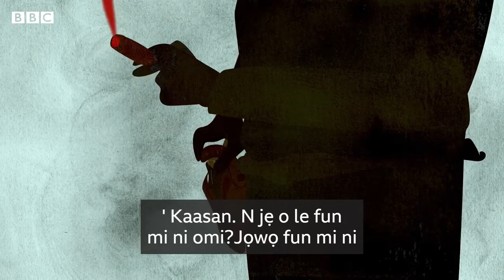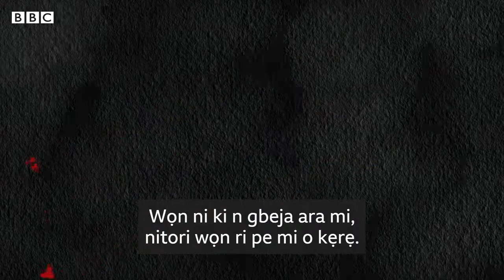Woman Narrates How Over 6 Men Raped Her While She Was Six Months Pregnant.